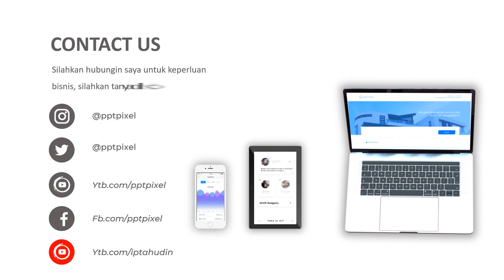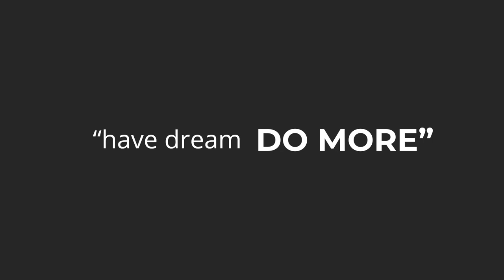Video Iklan Produk, Animasi, Video Marketing, Jasa Edit Video di Palmerah, Jatipulo, Kemanggisan